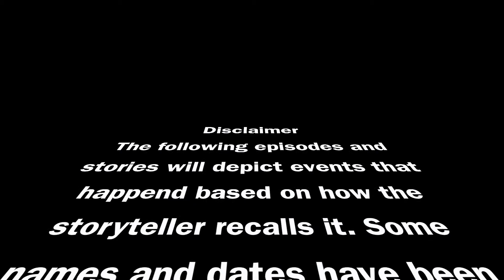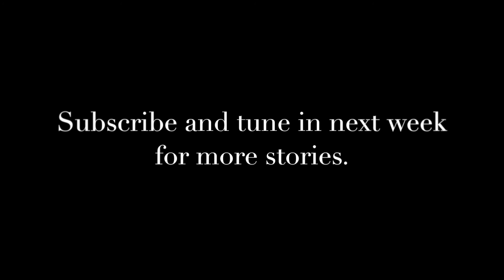Championship stories Ep 2 N.I.T. Tournament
Join me as we look back at years of Basketball success from St. Augustine High School in New Orleans Louisiana. 4 state Championships a 1 National Championship from 1992,1995, 1999 and 2011. Stories are factual as they were recalled to preserve history.

All music produced by the Channel Owner.